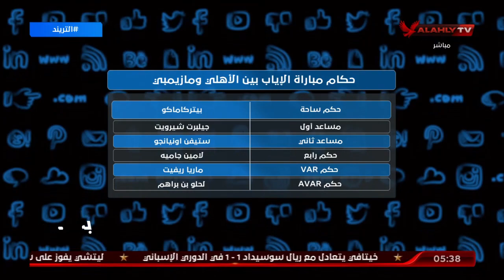محمد سعيد ينفرد بأسماء حكام مباراة الإياب بين الأهلي ومازيمبي